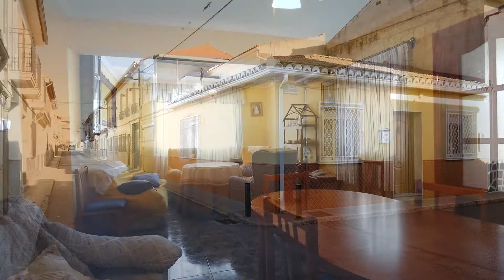Video Calle Alvarado (Santa Fé)